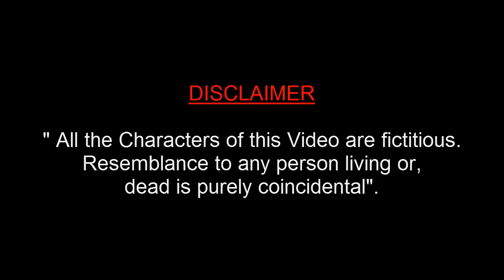NEW YEAR RESOLUTION..Hindi short film.. Direction- Kali Rath, Script - Smt. Emani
1st Hindi Short Film of KcR Entertainment Rayagada